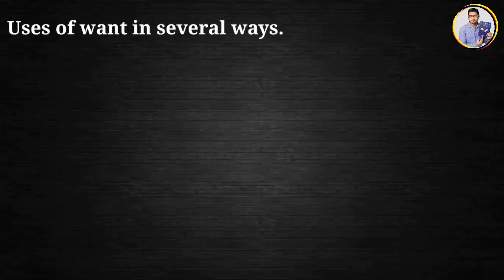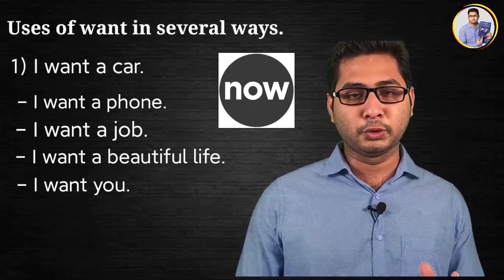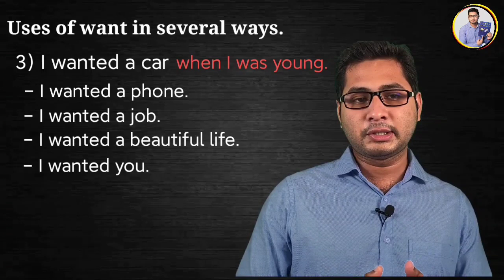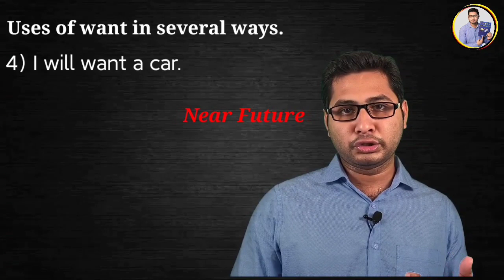Use Want in 4 ways.Spoken, Grammar, Writing English lesson-1. Easy English.Miraz the Speaker.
I make education videos, presentation learning videos,  Pronunciation learning and shot Film